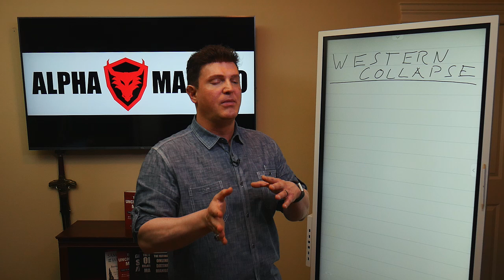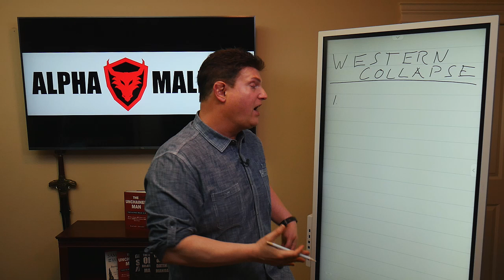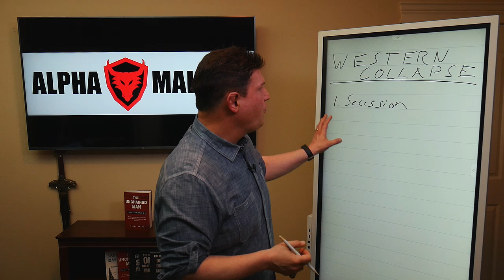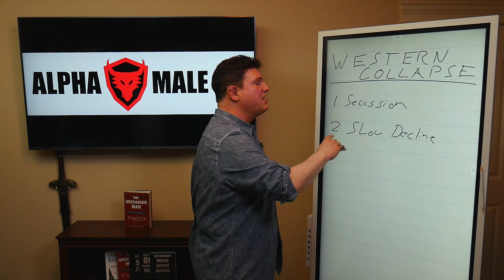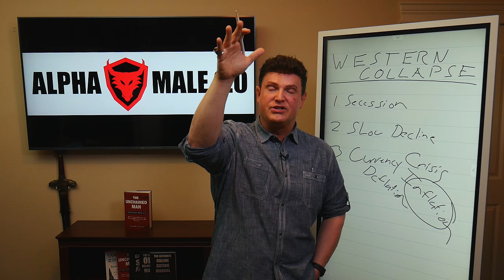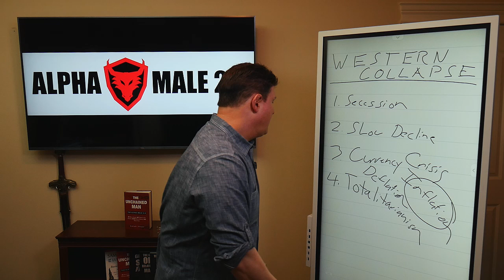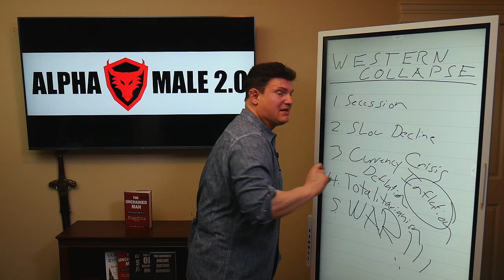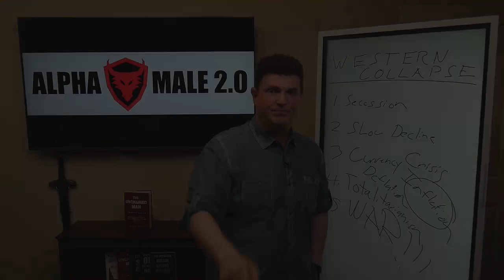Exactly What Will Happen When The Western World COLLAPSES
How will the Western World collapse? How will Europe, America, and Canada collapse? When will it happen? I discuss all of that in this video.